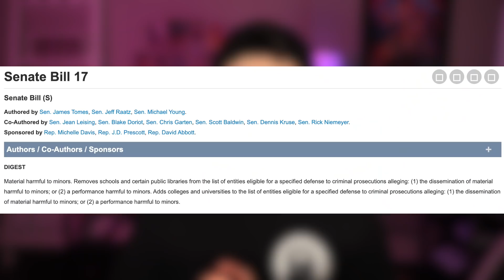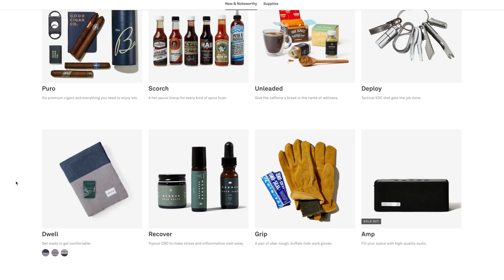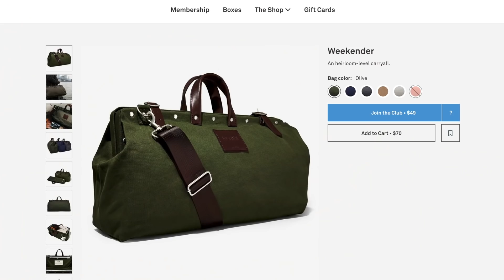"Anime Turned My Child Trans"